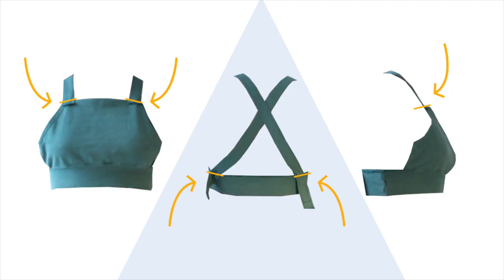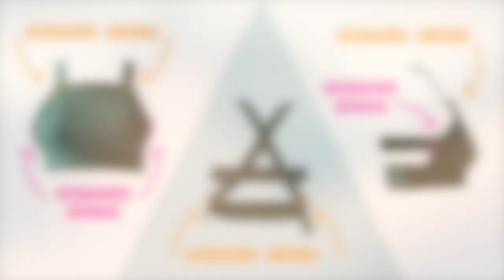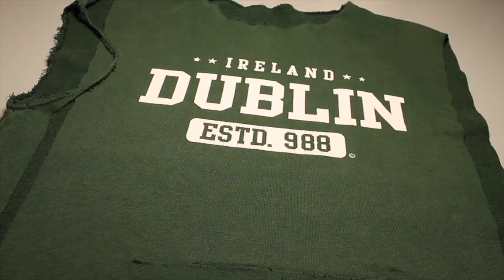☞ 4 TUTORIAL DA UNA SOLA FELPA ✨ match per me e il mio ragazzo :-)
Eccociqui!

In questi giorni sto facendo il cambio dell'armadio e ho ritorvato una felpa che mi aveva regalato una mia grandissima amica.

Purtroppo non mi sta più così bene, e visto che non volevo buttarla ho deciso di trasformarla e ricavarne:

- un cappello stile skater

- un paio di scaldamuscoli (o ghette)

- un mitico top
- una borsa per contenere LP

Il mio ragazzo li ha adorati (e anche io hihi)!
I primi due tutorial e l'ultimo sono semplici, quello del top invece è abbastanza challenging. Fatemi sapere nei commenti se volete vedere video DIY senza l'utilizzo la macchina da cucire! :-)

Mellowtron by boi (♥︎)